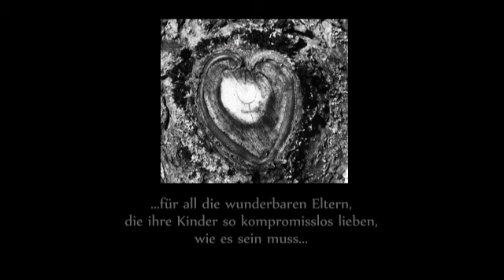Elternherz von c.jaeger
Rocksong für all die guten Eltern auf der Welt :-)

wr., arr. & perf. von Christoph Jaeger